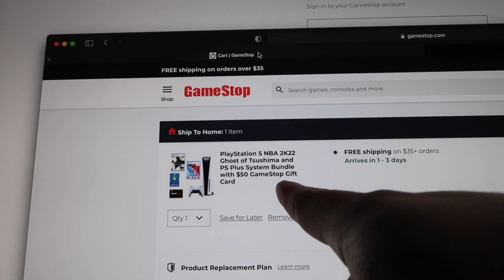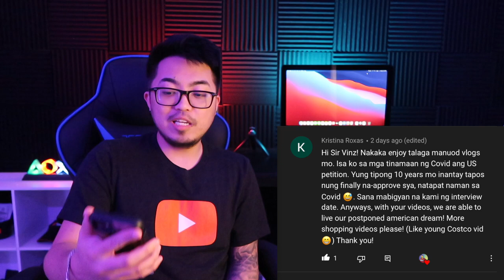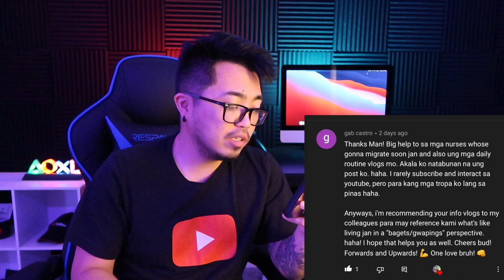May Tattoo Ka Din Ba? | Buhay Amerika | Vinz Leonardo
May tattoo ka din ba? Wag Judgmental! Panuorin.